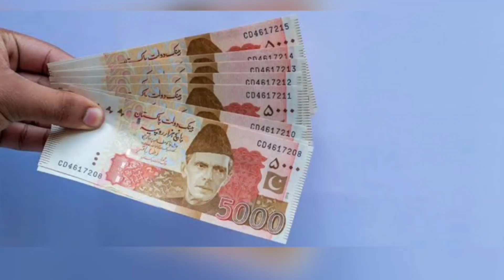Green Tractor Scheme 2024 In Punjab | Green Tractor Qurandazi | Tractor Balloting list chak Today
Green Tractor Scheme 2024 In Punjab | Green Tractor Qurandazi | Tractor Balloting List Check Name
green tractor scheme ki qurandazi kab hogi
green tractor scheme list
how to apply green tractor scheme 2024
how to apply for green tractor scheme 2024
green tractor scheme apply
punjab green tractor scheme
green Tractor list check online
kisan card banane ka tarika
Mashinery Scheme Apply
green tractor scheme 2024 in punjab
green tractor list
green tractor list check karne ka tarika
green tractor scheme apply karne ka tarika
how to check green tractor scheme status
kisan card online registration
kisan tractor scheme 2024
maryam nawaz tractor scheme 2024
Skill Mentor
tractor ki qurandazi
tractor qurandazi kab hogi